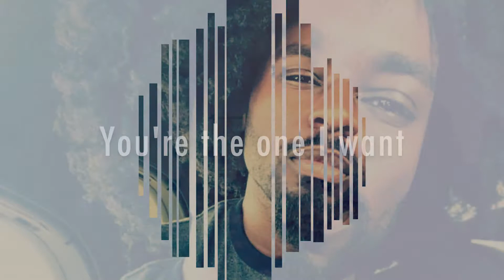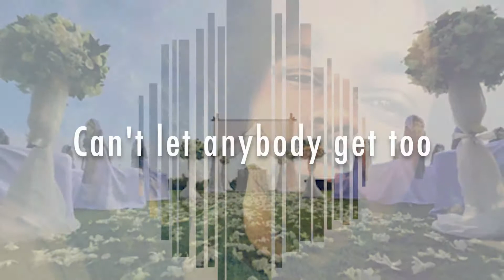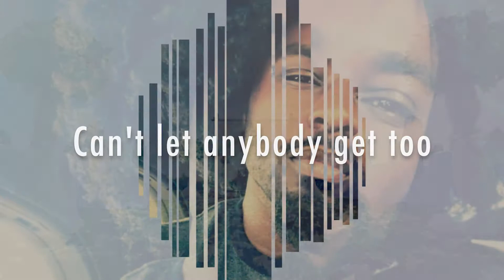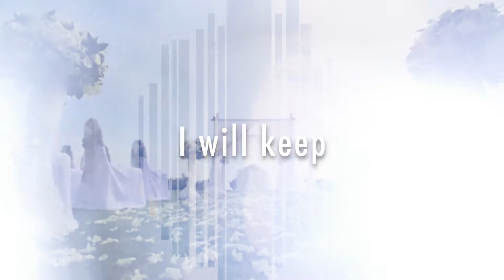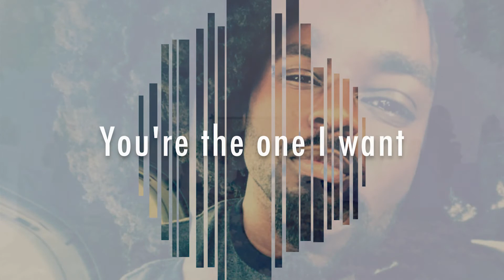Close - Rick Johnson - Official Lyric Video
Official lyric video for CD Single "Close" by Rick Johnson.